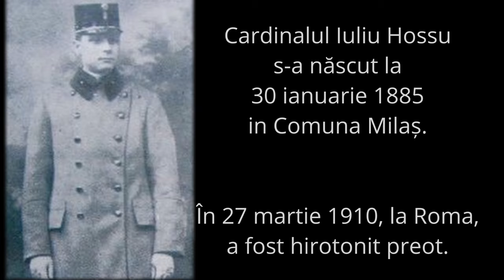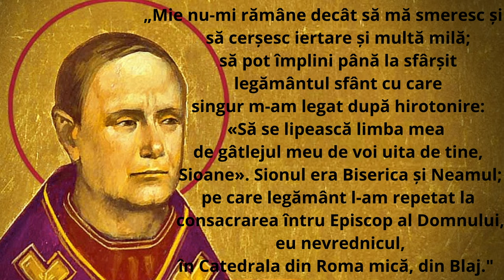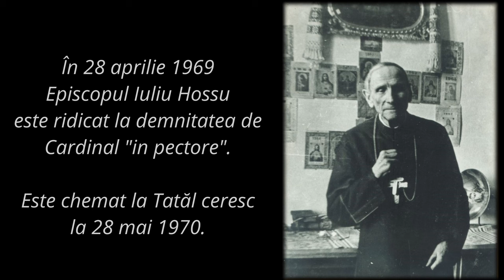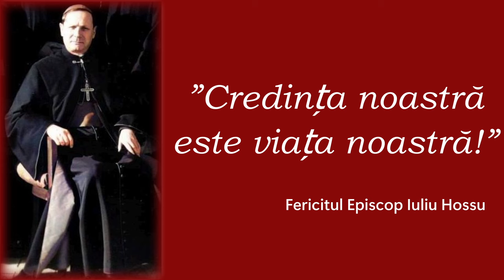"Un Sfânt Canon" - Cântec in cinstea Fericitului Episcop Iuliu Hossu - ThreeO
“Un Sfânt Canon”

1. De la Milaș ne-a dat Domnul un erou național,
Preot sfânt cu drag de țară, primul nostru cardinal;
Aduna puhoi de oameni, și-n biserici și pe câmp,
Le vorbea despre iubirea de Cristos și neamul scump.
Transilvania intreagă o bătea în lung și-n lat
Căci Stăpânul turmă mare ca păstor i-a-ncredințat.
La Bixad, Moisei, Nicula, toți mergeau pe urma lui
Să se roage de-ocrotire la Măicuța Domnului.

Refren:
Un sfânt canon ne lasă cardinalul
Privind cu dor spre bolta cea albastră:
“Pentru nimic nu dăm la schimb credința,
Credința noastră este viața noastră!”

2. Luptătoru-n reverendă peste tot a fost iubit,
A fost pildă de tărie și-n credință neclintit;
Ura, patima și pizma se stingeau in preajma lui
Și-a unit intreg poporul, după voia Domnului.
Câte suflete pazit-a! Câte vieți a ocrotit!
Sâmbăta pe toți sărmanii i-a-adunat și i-a slujit.
Si la frați le-a fost un sprijin, însă frații l-au trădat
Si Episcopul cel vrednic a fost prins și-ntemnițat.

3. Pe Feleac, în drum spre casă, oare i s-a arătat
Ca lui Petru-odinioară, Domnul trist și-ngrijorat?
Petru s-a temut de cruce și de-al Domnului potir,
Dar Episcopul alege moartea sfântă de martir:
“Eu rămân cu credincioșii, soarta lor e și a mea!”
Si-a păstrat tundra de oaie, a stat lângă turma sa.
Testamentul lui e pacea, să iertăm și să iubim
Si din brazda-adânc săpată, să ieșim și să rodim.

                                  sinonime "canon": crez, dogma, regula, norma...